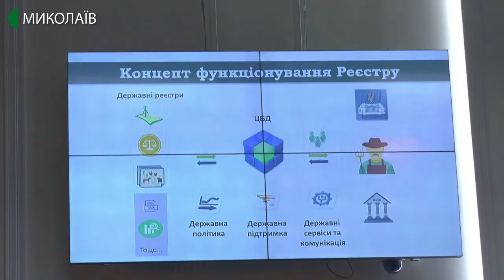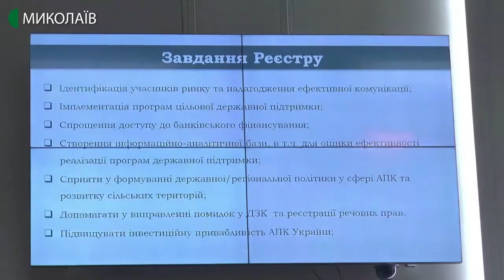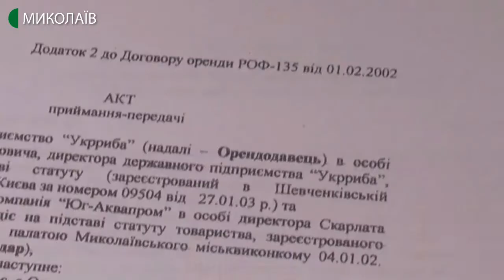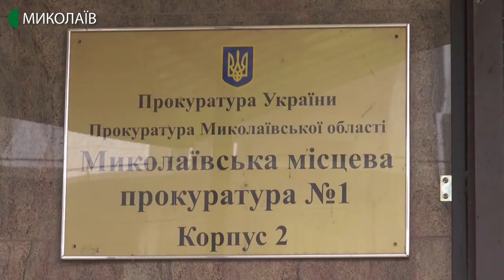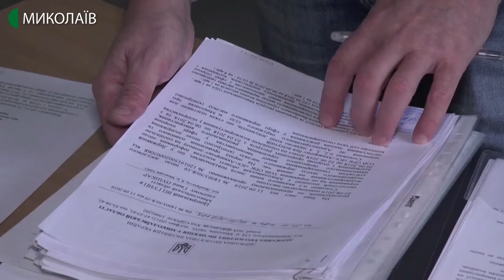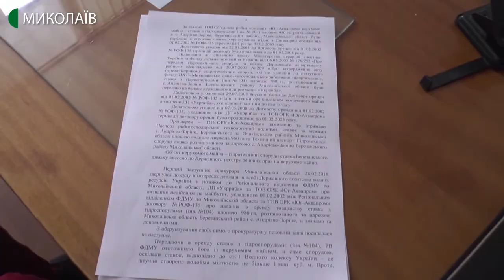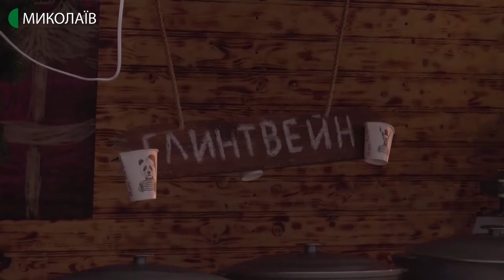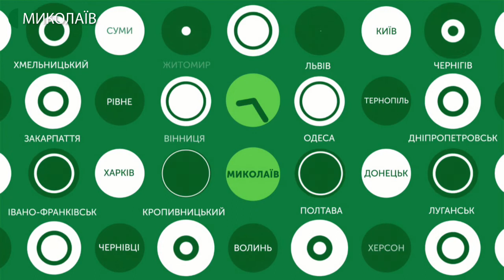18.12.2019. Новини. 19:00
Інформаційна картина дня (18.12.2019) поглядом кореспондентів телеканалу UA: Миколаїв (випуск новин — 19:00):
- Миколаївщина стала однією з пілотних областей, де впровадять новий онлайн-сервіс для агровиробників;
- у Чорноморській ОТГ Очаківського району ставком, який належить державі, користуються орендатори, за словами голови ОТГ Андрія Дмитренка не сплачують податки в бюджет, а з місцевих жителів за вилов риби беруть 30 гривень;
- рятувальники ліквідували умовну пожежу на території Миколаївського науково-дослідного експертного криміналістичного центру;
- з цього року штучна ялинка, яку встановлювали на вулиці Соборній, біля Каштанового скверу, стоятиме в Корабельному районі;
- через невластиві для грудня погодні умови та температуру повітря, у Миколаєві у деяких рослин та дерев розпочався процес вегетації.